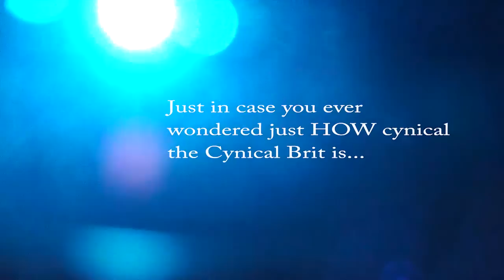How Cynical is Totalbiscuit ?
Find out just how cynical The Cynical Brit, Totalbiscuit can be on our trip to Paris, France.